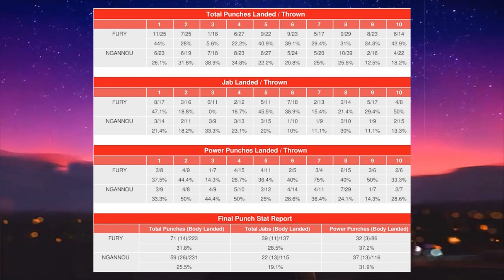FRANCIS NGANNOU BEAT TYSON FURY!